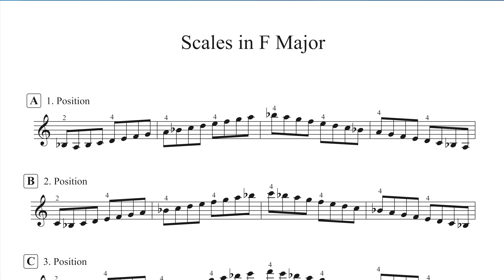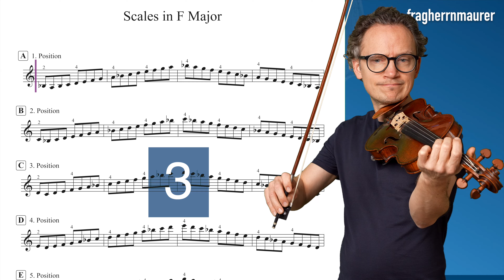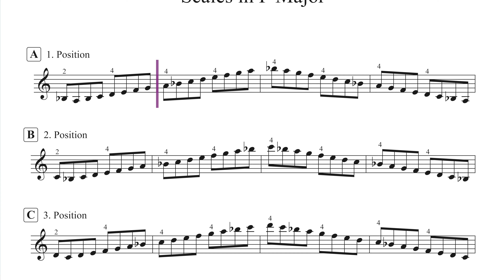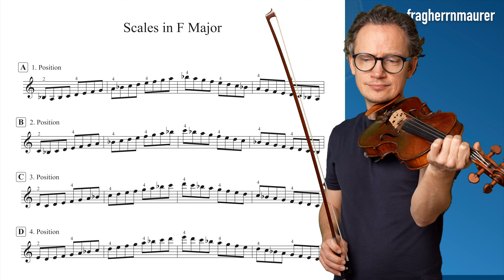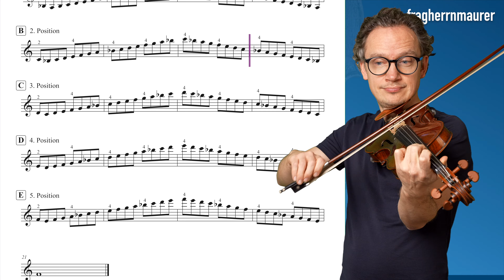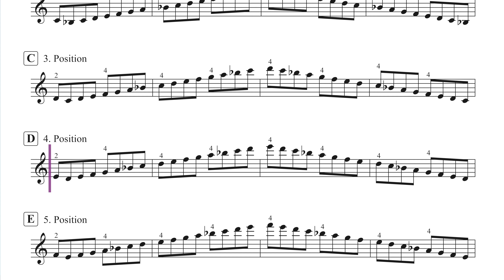Scales in F major | Daily Practice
Scales in F major + violin sheet music + piano accompaniment, different tempi: 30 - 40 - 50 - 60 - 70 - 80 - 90 and 100

▬  Content  ▬▬▬▬
0:00 - My Playing Tempo 60
1:31 - Piano Accompaniment 60
3:09 - My Playing Tempo 30
6:12 - Piano Accompaniment 30
9:14 - My Playing Tempo 40
11:34 - Piano Accompaniment 40
13:53 - My Playing Tempo 50
15:49 - Piano Accompaniment 50
17:43 - My Playing Tempo 60
19:21 - Piano Accompaniment 60
20:59 - My Playing Tempo 70
22:25 - Piano Accompaniment 70
23:49 - My Playing Tempo 80
25:05 - Piano Accompaniment 80
26:20 - My Playing Tempo 90
27:29 - Piano Accompaniment 90
28:37 - My Playing Tempo 100
29:40 - Piano Accompaniment 100